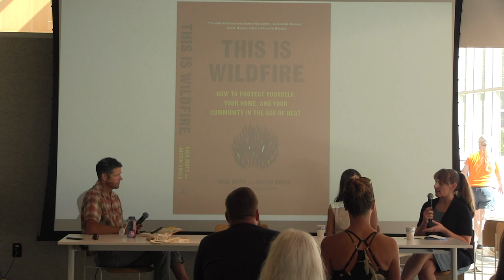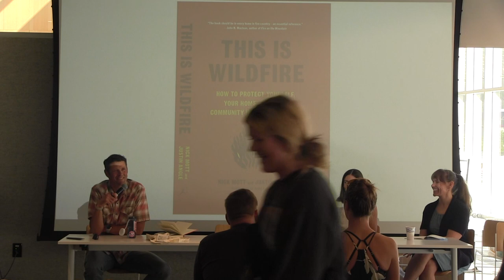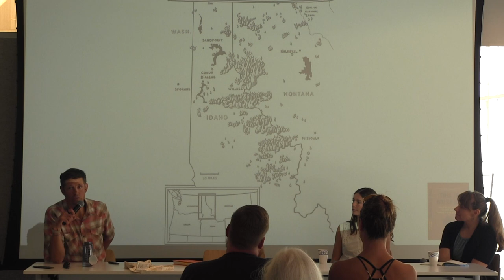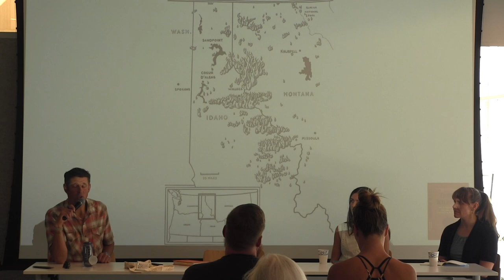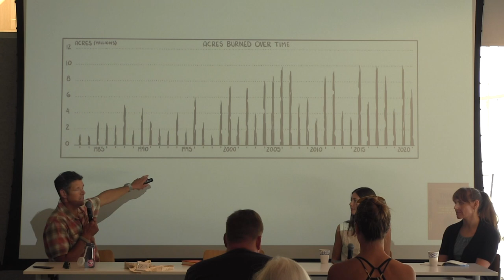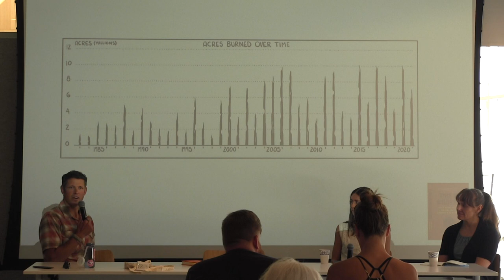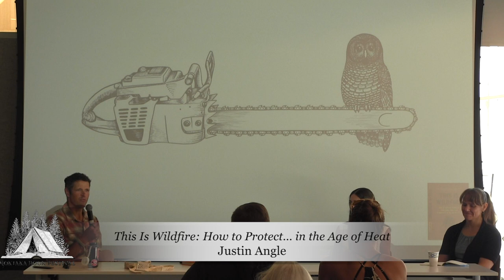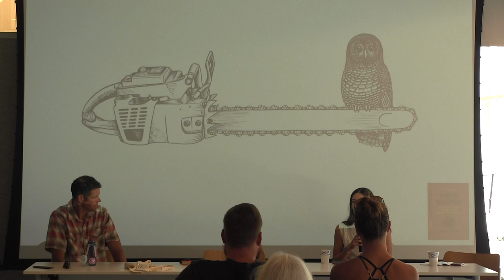Montana Book Festival 2023 - This Is Wildfire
"This is Wildfire: How to Protect Yourself, Your Home, and Your Community in the Age of Heat." Nick Mott and Justin Angle paint a picture of what life with wildfire looks like and how to prepare for it (2023). Due to a last minute cancellation by Nick Mott because of car trouble, co-writer and University of Montana College of Business professor, Justin Angle, and illustrator Jessy Stevenson discuss how they started with Fireline, a very popular 6-episode podcast, and expanded their ideas into the practical guidebook "This Is Wildfire."